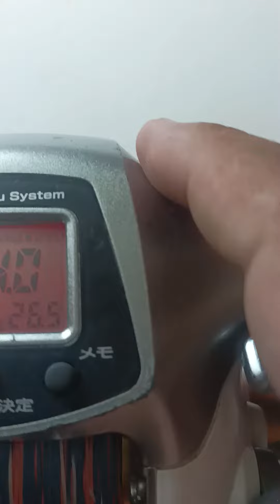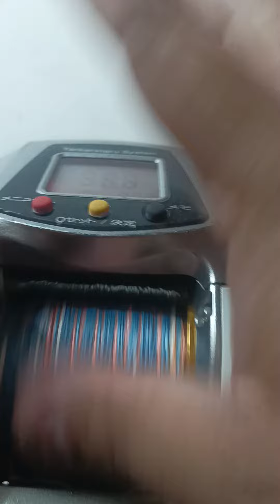Shimano Dendou Maru 3000XH electric reel mesin bangla dari Jepun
Mesin Bangla Dari Jepun
Shimano Dendou Maru 3000XH

RM1450

Shimano Dendou Maru 3000XH   power assist electric reel is ideal for deep saltwater fishing. This electric reel provide increased strength and durability over die cast aluminum or graphite spools.

Specifications:
♾ Gear Ratio: 3.6
♾ weight: 23.8oz/675
♾ Line Capacity:, 4(40lb)/400, 5(50lb)/350, 6(60lb)/300
♾ Bearings: 2
♾ MAX Drag: 10kg
♾ Winding Speed: 230m/min
♾ DC: 12V